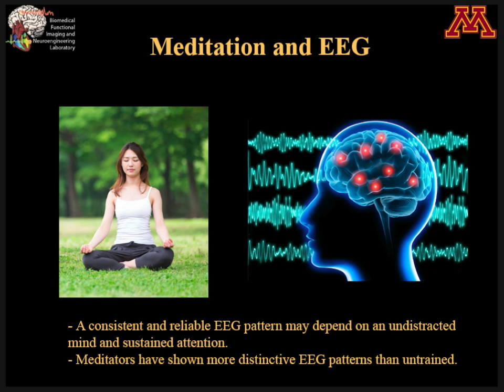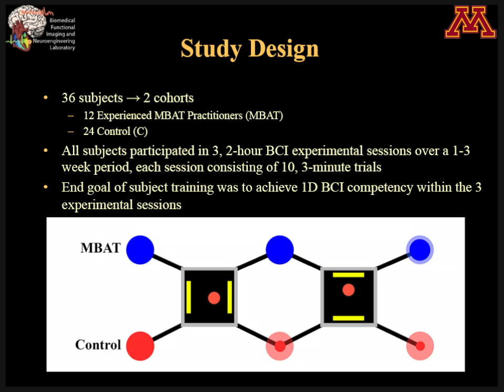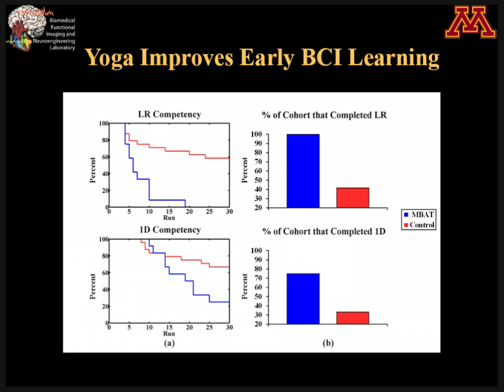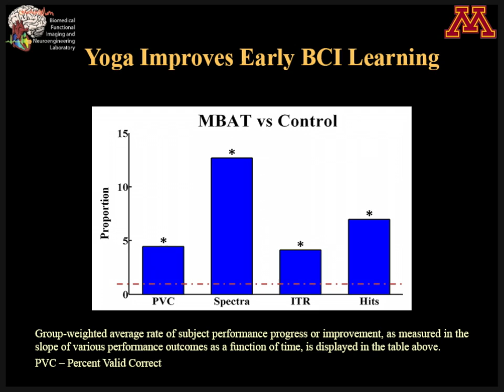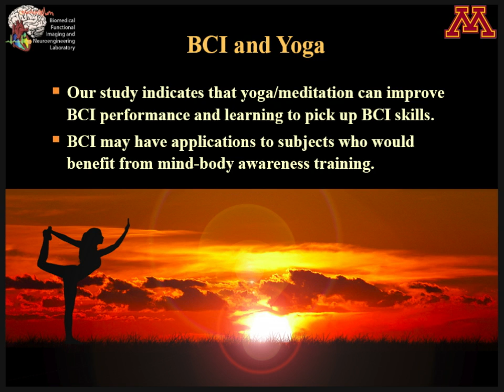Mind-Body Awareness Training, and Performance of a BCI Task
Dr. Bin He’s team conducted a controlled study in which a group of participants who had been practicing yoga or meditation for at least 1 year was compared to a control group without that significant practice experience. All were assigned to learn and perform a task of moving a cursor on a computer, solely by imagining the movement.
This clip is part of the lecture “How to Map the Dynamics of Your Brain—From EEG to BCI,” by Bin He, Ph.D., Distinguished McKnight University Professor of Biomedical Engineering at the University of Minnesota.
This lecture, given in September 2014 at the NIH, is part of the National Center for Complementary and Integrative Health (NCCIH) Online Continuing Education Series.